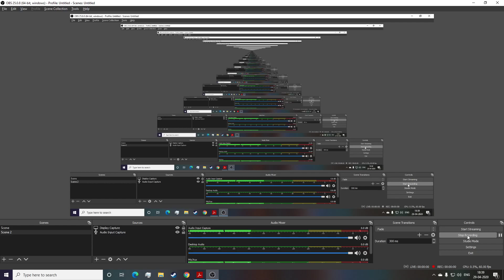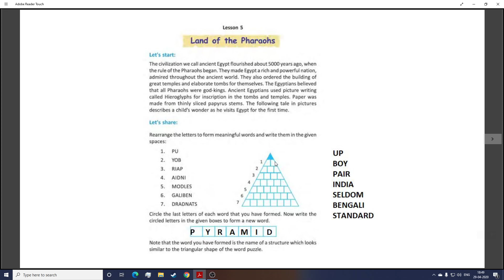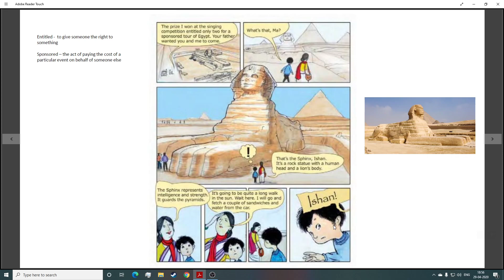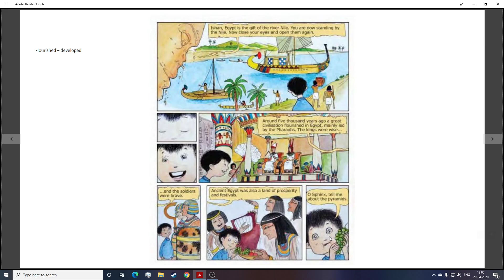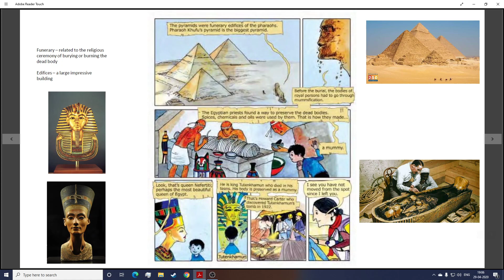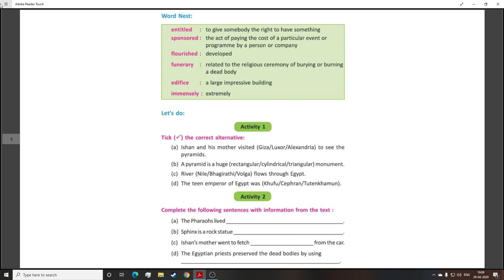The Land Of The Pharaohs || Class VI || West Bengal Board || English